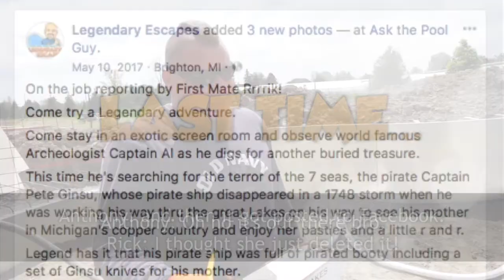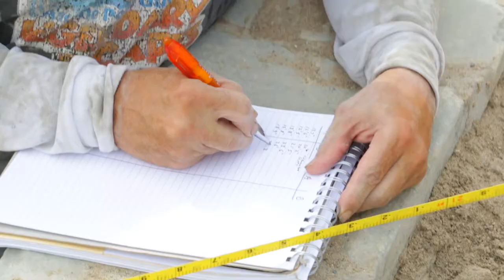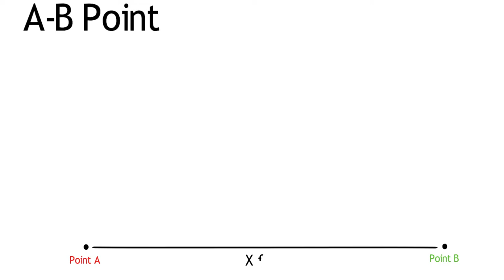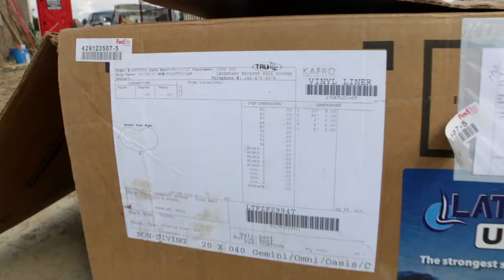Living Legendary: The Show Episode Eleven {Part Documentary - Part Reality - Always Legendary}